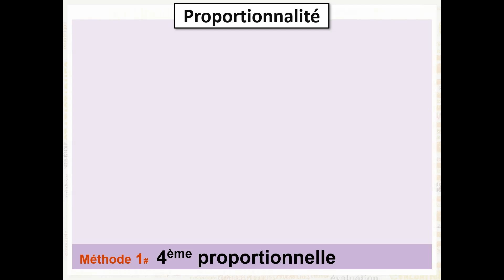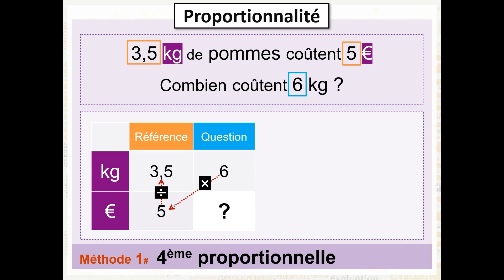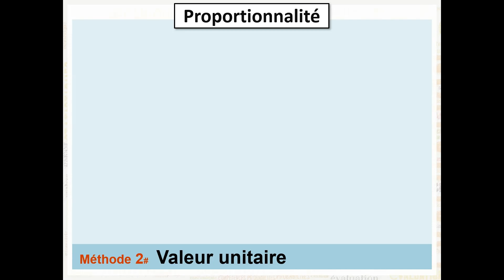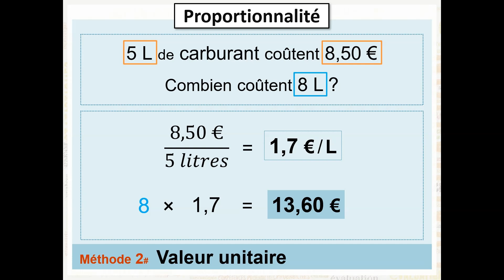🟡 Proportionnalité : Calculer facilement une quatrième proportionnelle (Produit en croix)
🎯 Réussir à calculer rapidement et facilement une quatrième de proportionnalité (produit en croix) dans toutes les situations à l'aide de deux méthodes (voir le minutage dans la description ci-dessous).

🕑 Minutage :
0:00 : Introduction
0:26 : Méthode 1 : Tableau de proportionnalité (Produit en Croix)
1:50 : Méthode 2 : Valeur unitaire
3:26 : Pour aller plus loin

🔁 Revoir : "Pourcentages (augmentation / diminution) & Coefficient multiplicateur : explications & exemples" :    • 🟡  Pourcentages & coefficient multipl...
"Appliquer un pourcentage" :    • 🟡  Pourcentages : appliquer à un prix...